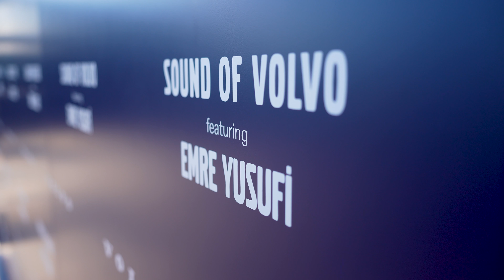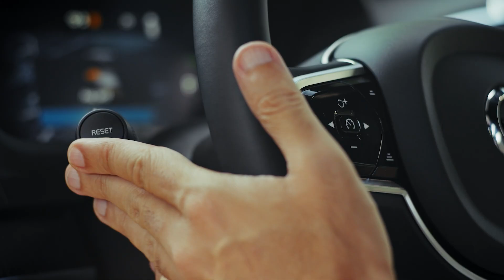Emre Yusufi: “Volvo’yu enstrüman gibi kullandım”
Herkül heykelleriyle tanıdığımız sanatçı Emre Yusufi, Volvo XC90’ın seslerini kullanarak özel bir müzikal kompozisyona imza attı. Bu konuda da dünyada öncü bir iş gerçekleştiren Emre ile projeyi, heykellerini, müzik alanındaki işlerini, ilham kaynaklarını ve yeni çalışmalarını konuştuk.

Hazırlayan ve Sunan: Aysun Öz
Yönetmen: Önder Yıldırım
Editör: Mete Aker
Yapım: Philan Global
Kafa açıcı, keyifli, güzel şeyler, yani başka şeyler bu kanalda… Ünlülerle, sanatçılar, alternatif mekanlar, müzik, sinema, tiyatro, konserler, etkinlikler, kitaplar, yayınlar, otomobiller, tasarımlar, tasarımcılar bambaşka şeyler Aysun Öz’e konu ve konuk oluyor.